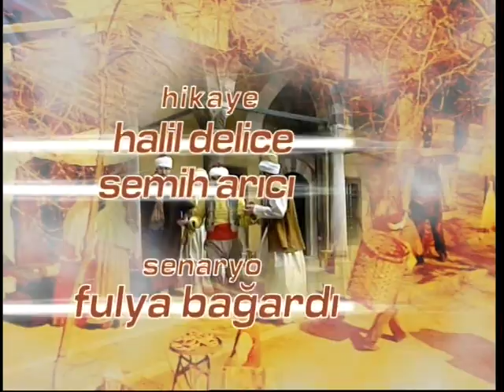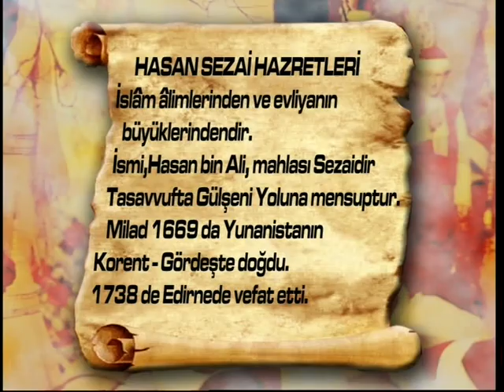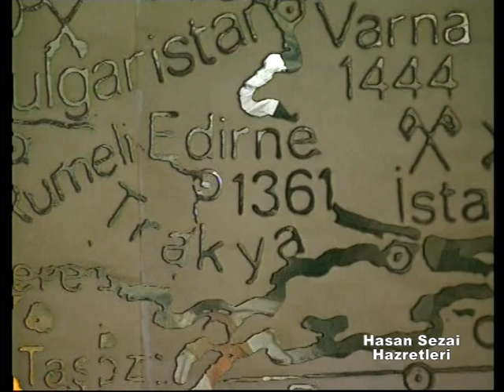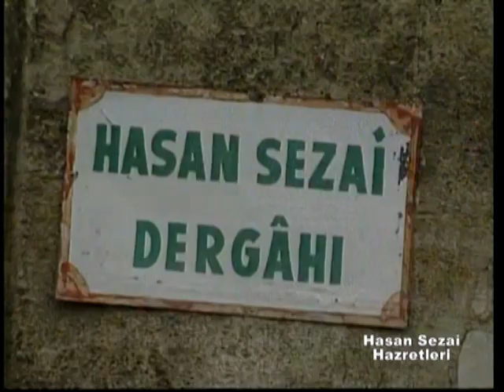Hasan Sezai Hazretleri - İftira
TGRT Belgesel TV Hakkında
● Özlem Duyduğunuz Huzur Ekranı: 24 saat boyunca tarih, medeniyet, kültür ve manevi değerleri konu alan, bilgilendirici, dinlendirici ve öğretici belgeseller yayımlıyoruz.

TGRT Belgesel TV Canlı Yayın Bağlantıları
👇Tıkla & İzle📺